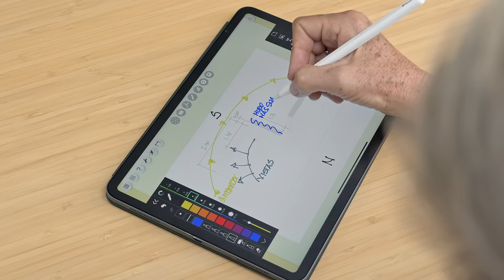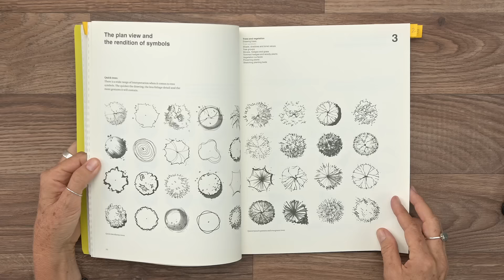Diseño de jardines y espacios verdes para tu casa - Curso de Kathrin Grimm | Domestika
Combina las necesidades del entorno para crear un jardín de ensueño, ya sea en la terraza, en el balcón o incluso en el interior

¿Te gustaría acercar la naturaleza a tu vida? Según la arquitecta paisajista y fundadora de Aplenosol, Kathrin Grimm, los jardines representan un respiro dentro de las grandes ciudades y ayudan a enfrentarnos a los problemas ambientales de hoy en día.

En este curso te enseñará a diseñar un jardín adecuado al lugar en el que vives. Así pues, conocerás el proceso creativo e identificarás los elementos que influyen en el proyecto. Definirás el estilo de tu espacio y las necesidades para crear tu oasis soñado.